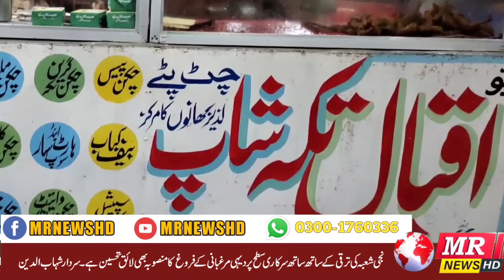Headlines 16/09/2022 {1:0 PM}